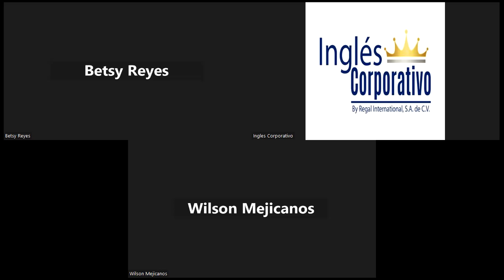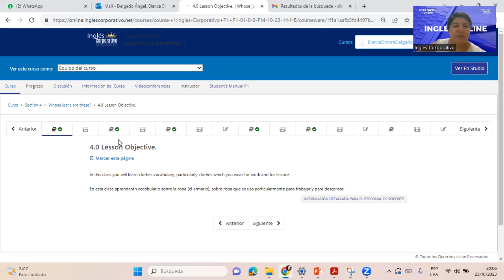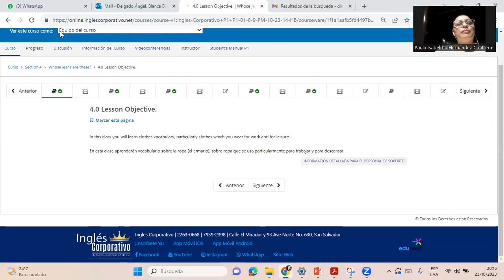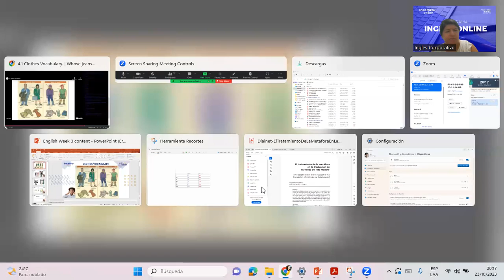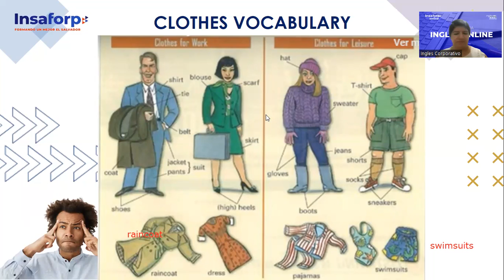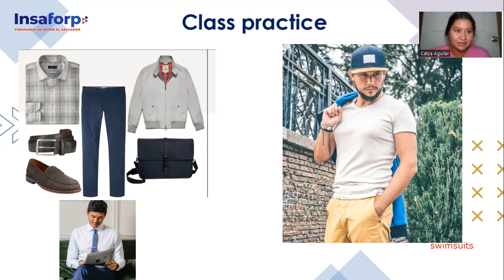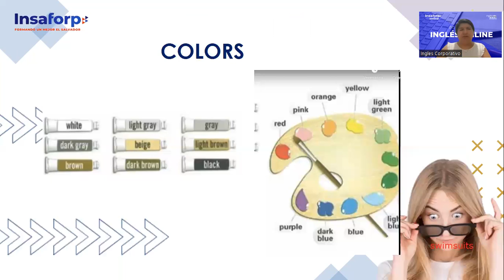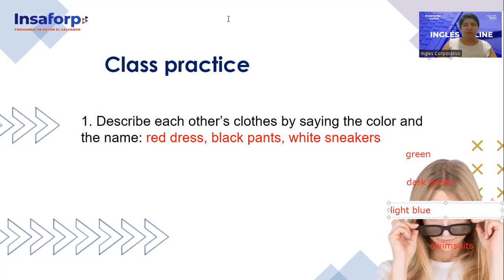Session 10-23-10-2023-FI-REGA-113-Delgado-Clothes vocabulary;Colors